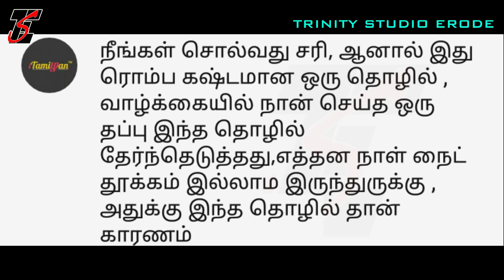Sara tailoring shop tips